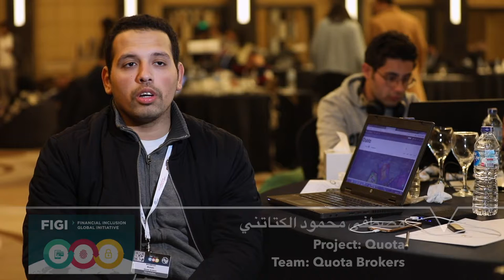FIGI 2019 Hackathon: Mostafa Mahmoud, Quota Brokers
Interview with FIGI 2019 Hackathon participant, Mostafa Mahmoud, Team Quota Brokers - Project: Quota